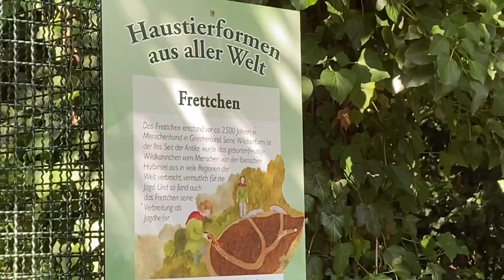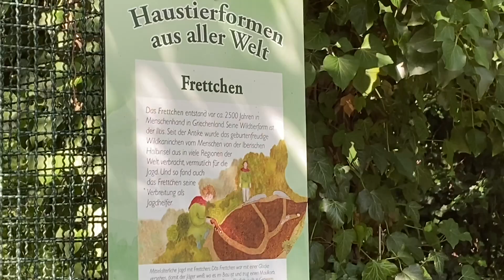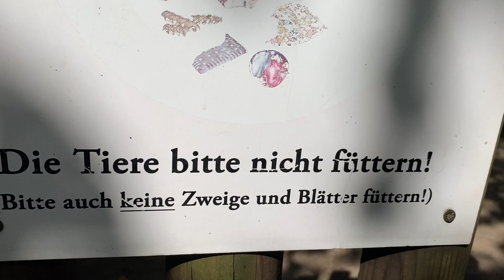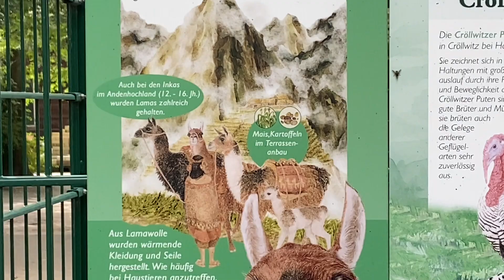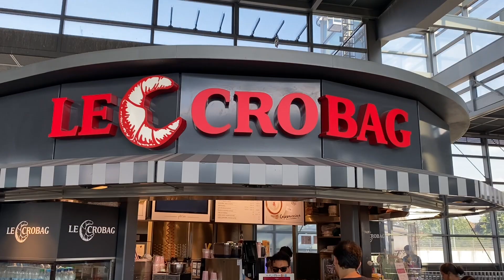యూరోప్ లో కూడా మన తీరు ఒకటే ఐపోయినే | Beautiful Zoo | Our Culture | Telugu Vlogs | Family vlogs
యూరోప్ లో కూడా మన తీరు ఒకటే ఐపోయినే | Beautiful Zoo | Our Culture | Telugu Vlogs | Family vlogs । Europe lo Telugabbai